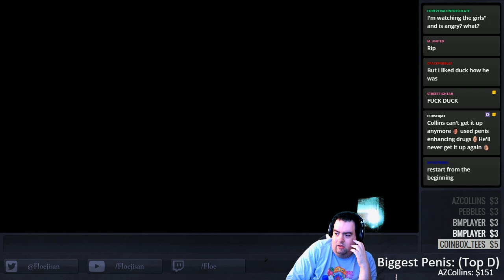Floe Vs The Walking Dead (Part 10)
Floe takes on Telltalle Walking Dead
(and is still recovering from Evo so looks like the Walking Dead himself)

If you're looking for Fighting game lessons make sure to check out for all your needs!